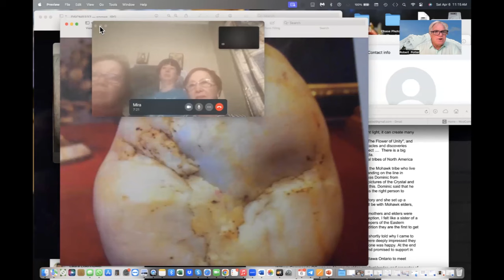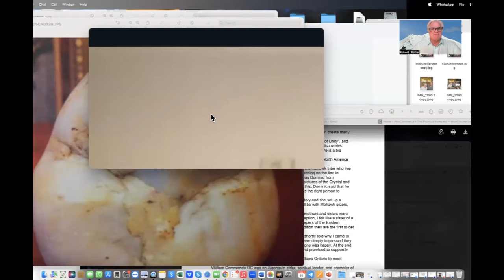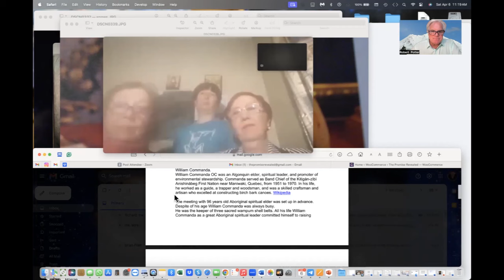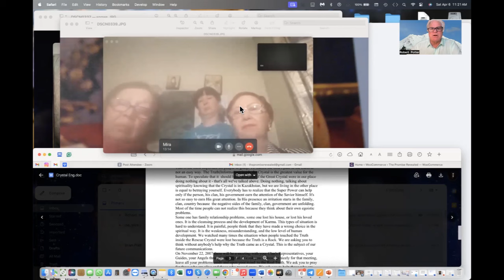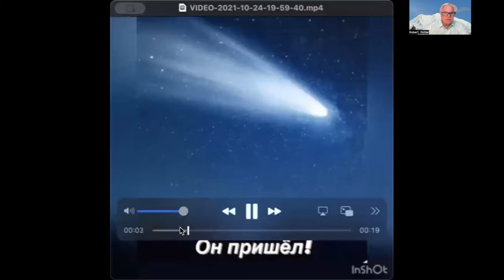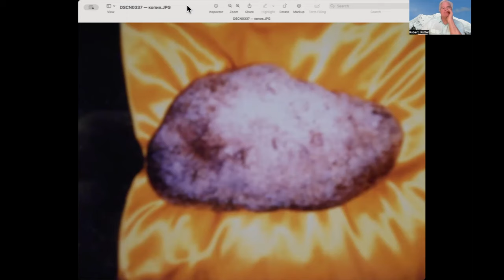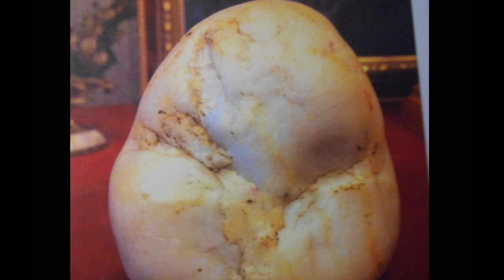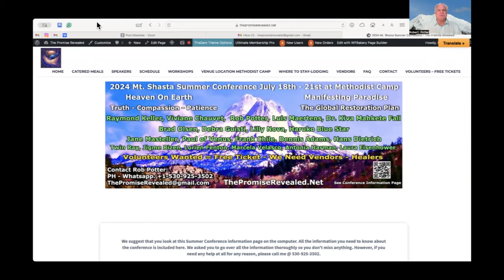Crystals from Khazakstan -Ludmila, Mira, Irina The Savior, The Avatar, & The Dragonheart Crystals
This is a very special nterview with three special women who have teamed up and between the three of these women Ludmila is the primary guardian who is in charge. However her sister guardians Irina and Mira each play pivotal role in the sharing the crystals with the world. please excuse the porr quality we were having internet connection issues. please be patient as you listen and wait for the translations
These girls a temporary custodian of the Savior which is to be housed and kept on display with a north amarican native indian tribe. this special crystal has tremedous power. The second crystal is the avatar and is meant for indigo starseeds and others in incarnation having. hard time adjusting to the earths frequencies, The final Crystal is a pure white stone and will be very important in the near future. any native american who is interested in helping to house this can contact me through my